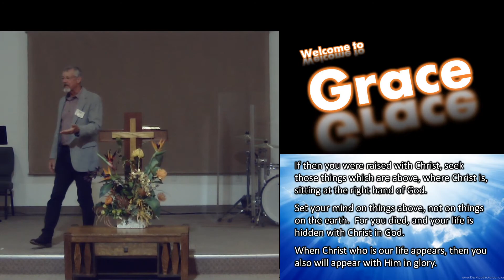July 12, 2020 -- Living As Ambassadors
Living As Ambassadors